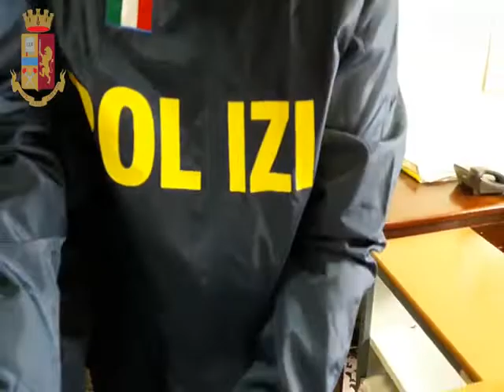Sequestrata cocaina pura con scritta CR7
Il video della polizia